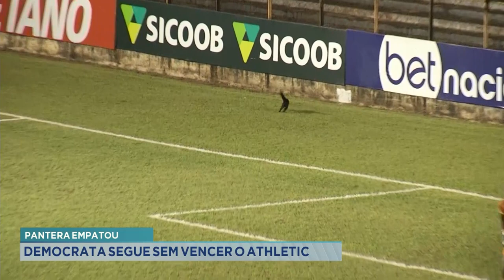Pantera Empatou: Democrata Segue sem Vencer Athletic.